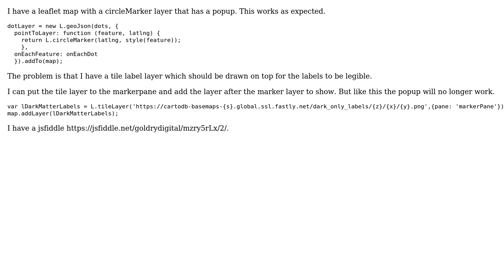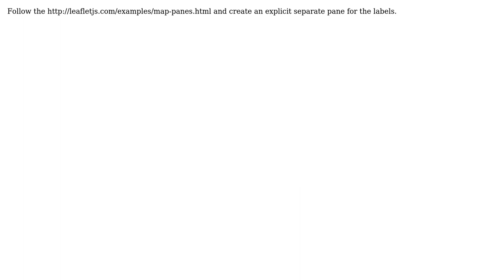GIS: Leaflet: Panes and Popups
With thanks & praise to God, and with thanks to the many people who have made this project possible! | Content (except music & images) licensed under CC BY-SA | Music | Images & others | With thanks to user IvanSanchez user Dennis Bauszus and the Stack Exchange Network Trademarks are property of their respective owners. You are responsible for your own actions.